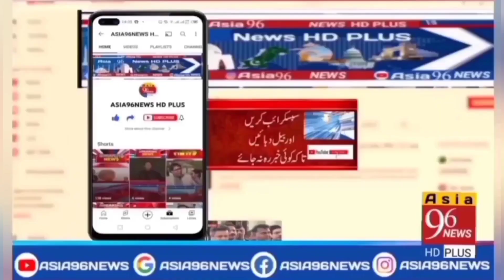What is Biggest Made By Imran Khan important Message\09:00PM\Headilnes\04\12\2022\Asia96NEWS HD PLUS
My Name is Muhammad Rashid Imran I am a YouTuber I have a YouTube channel for News Channel Name is " Asia 96 NEWS HD PLUS" In All Asia News And Pakistan Completely News Update Everytime Everyone Everynews in The World please Support me All viewers Thanks for Watching

Asia 96 NEWS HD PLUS

live news
live news pakistan
live news geo
live news ary
live news 92
live news channel
live news city 42
live news school
live news channel pakistan
live news express
news live tv
news live tv pakistan
news live tv online
news live tv channel
news live tv channel pakistan
news live tv bangladesh
news live tv english
news live tv9 kannada
news live tv show
news live tv5
news live
All Update in New
news live pakistan
news live school closed 2022
news live about school
news live ary
news live headlines
news live jan 2022
news youtube channels in
pakistan
news channel kaise banaen
news channel kaise chalaye
youtube per aur kaise video
banana hai
news channel kaise chalayen
kaise video upload karen
news live
news
news headlines
news about school closing
tomorrow
news headlines today
news today

All Update in News,
news live, news, news headlines, news headlines today, news today, news live pakistan, news about school, news update, news update today

live news
live news pakistan
live news geo
live news ary
live news 92
live news channel
live news school
live news express
news live tv
news live tv5
news live
news live pakistan
news live ary
news live headlines
pakistan
banana hai
news live
news
news headlines
tomorrow
news headlines today
news today

What is Biggest Made By Imran Khan important Message\09:00PM\Headilnes\04\12\2022\Asia 96 NEWS HD PLUS